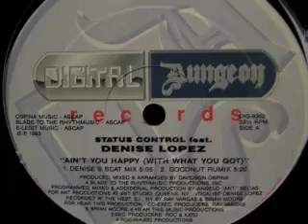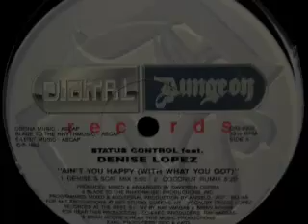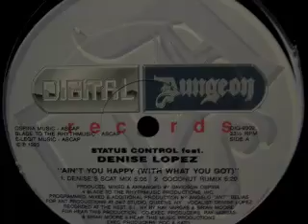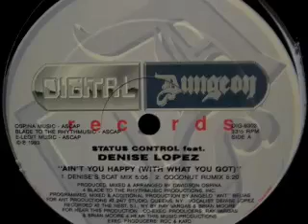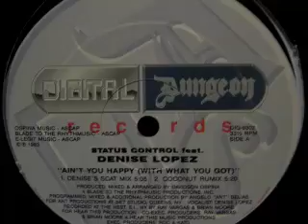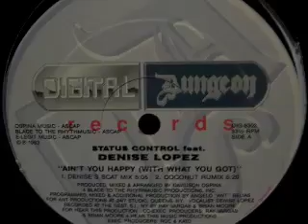Status Control feat. Denise Lopez - Ain't You Happy (With What You Got) (Coconut Rumix)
1993. Coconut Rumix.

Early Davidson Ospina track.